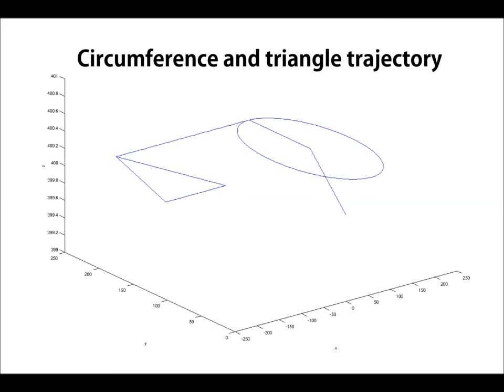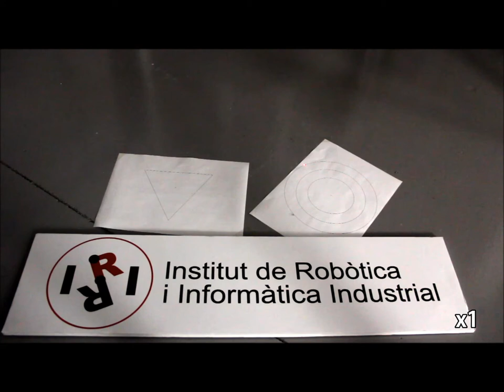Hexaglide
Hexaglide following two different trajectories with a laser pointer. Experiment performed in he Kinematics and Robot Design Group of the Institut de Robòtica i Informàtica Industrial, CSIC-UPC